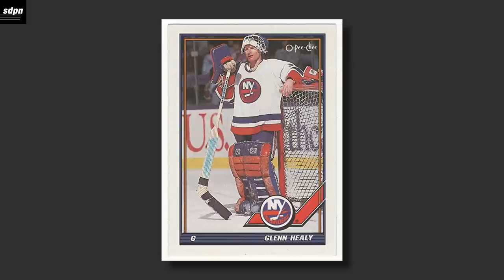Glenn Healy, the 1992 NHL Strike that Froze Hockey | Agent Provocateur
On this episode of Agent Provocateur with Allan Walsh and Adam Wylde, Glenn Healy stops by to share stories from the 1992 10-Day NHL Strike. In a vote of 560-4, for the first time in the history of the league, the NHL players walked off the job and refused to play. Glenn Healy explains the roles of key figures like Bob Goodenow, Donald Fehr, and Alan Eagleson and illustrates what the players of today can learn from this watershed moment.